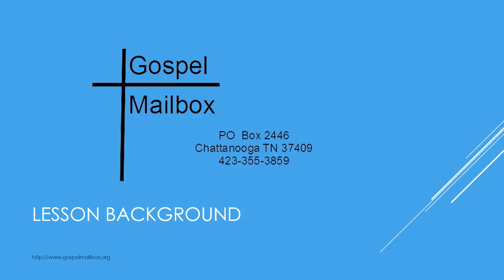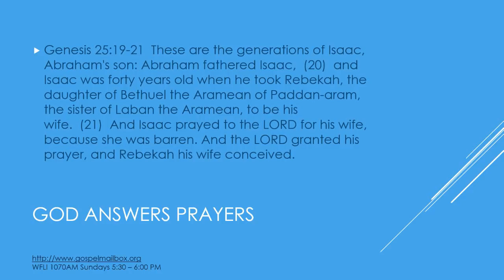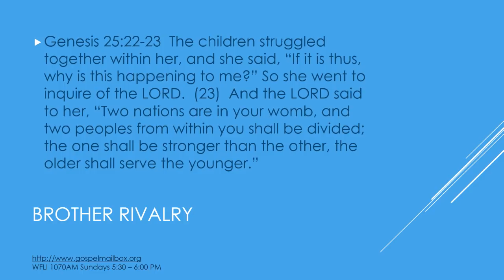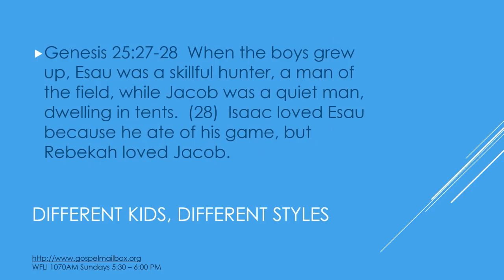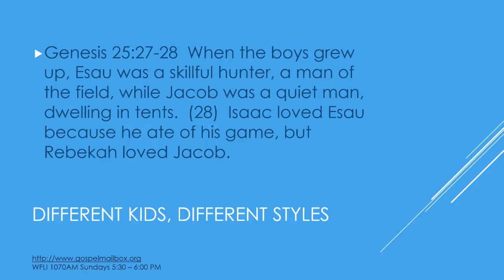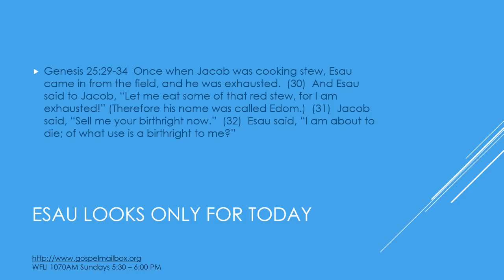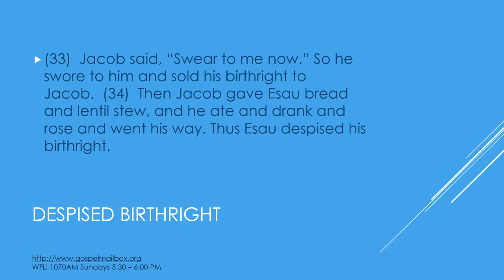International Sunday School Nov 4, 2018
Siblings' Rivalry
Genesis 25:19-34